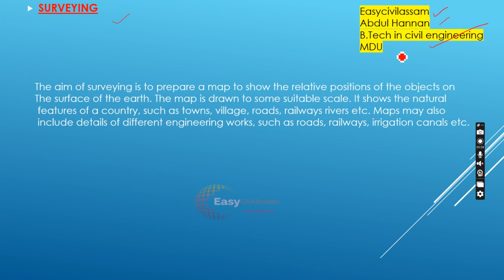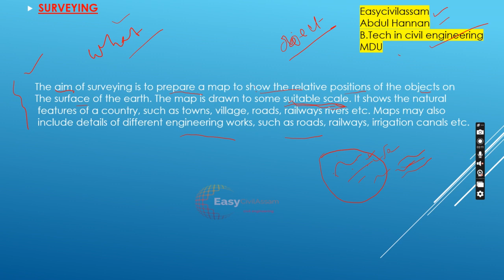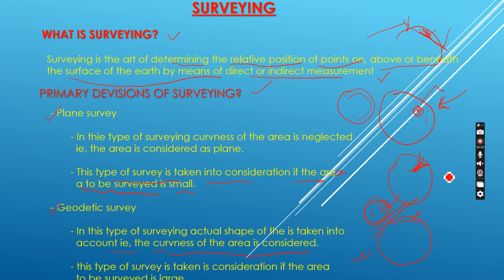What is surveying? Object of surveying??🏞️Civil engg অসমীয়া ত full course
What is surveying? Assam polytechnic full surveying course//Civil engg অসমীয়া ত  full course